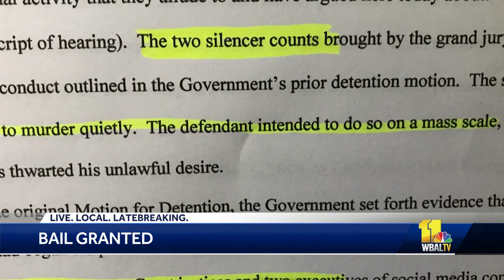Judge rules in favor of bail for USCG Lt. Christopher Hasson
The Maryland man who has been in custody since February accused of being a domestic terrorist will be released on bail. Coast Guard Lt. Christopher Hasson, 50, will not be released on bail as soon as Thursday or Friday, but a judge has ruled in favor of bail.